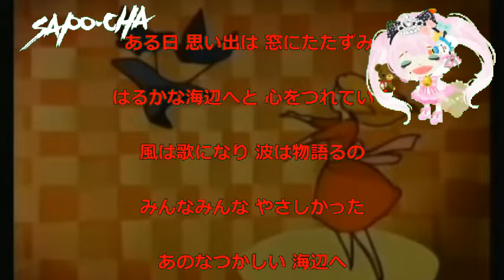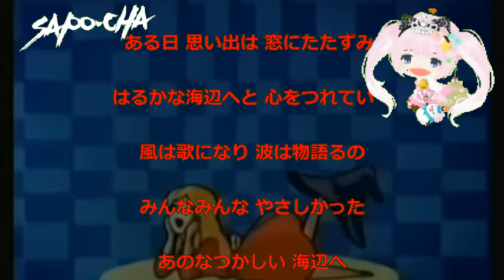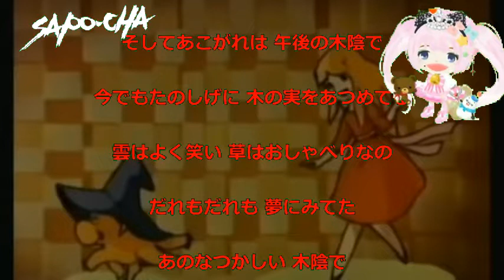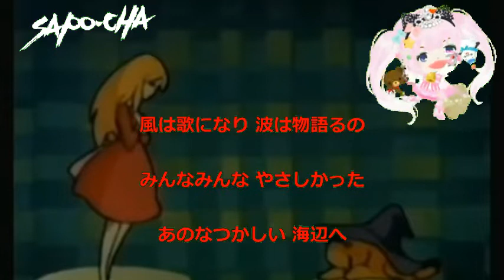【アニソン】まんが世界昔ばなし めもわーる 宮城真理子 真伊サポちゃん karaoke うたってみた full cover 原曲キー ボイスカット版自作カラ音源 びーとせんす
Ⅰ　scream サポちゃん　fc2動画サイト